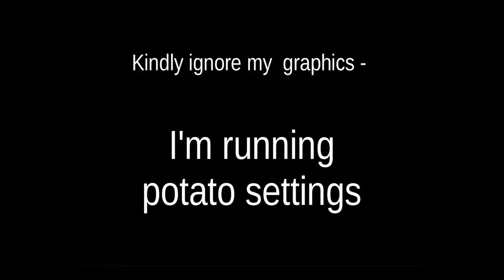Moments with Lost Alpha dev-cut (26). Drama walks into the bar...